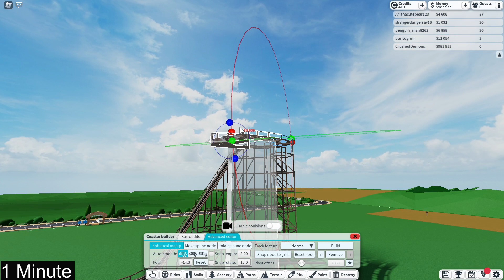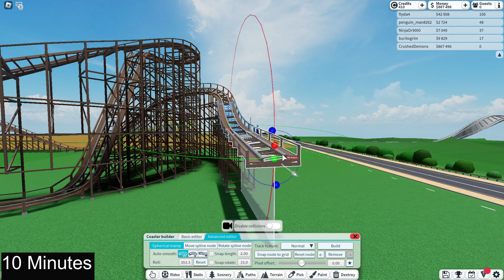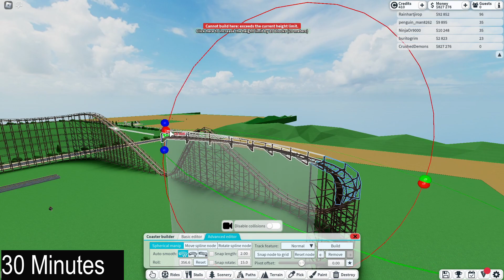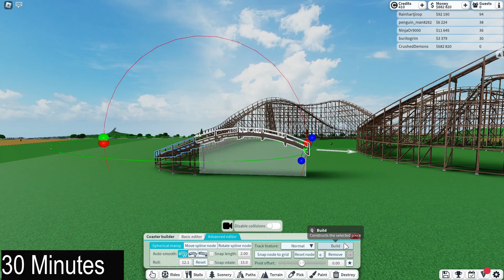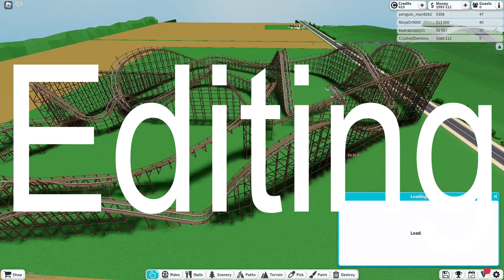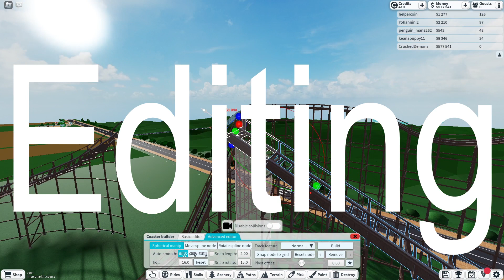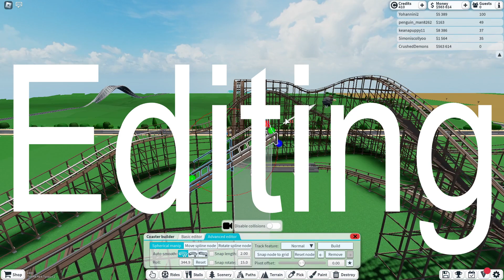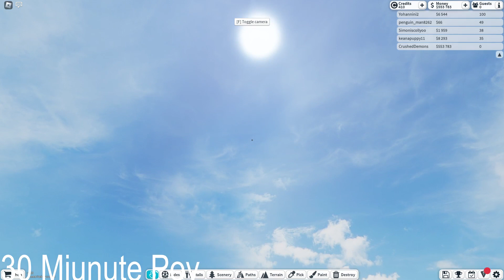1 Minute, 10 Minute, 30 Minute Wooden Coaster Challenge + Editing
Video idea came from Thijmen0808.
If you didn't read the thumbnail,  the 10 minute screenshot wouldn't fit in the thumbnail